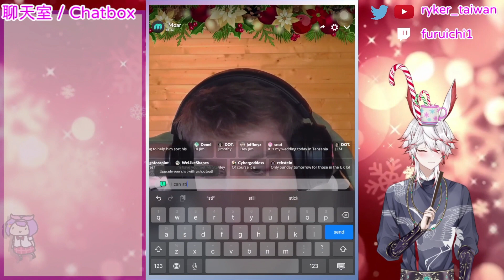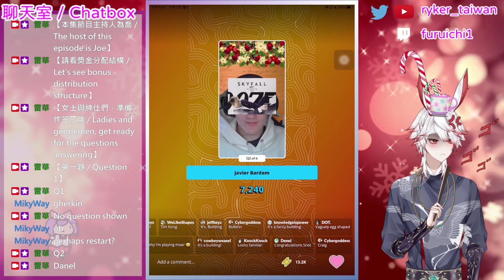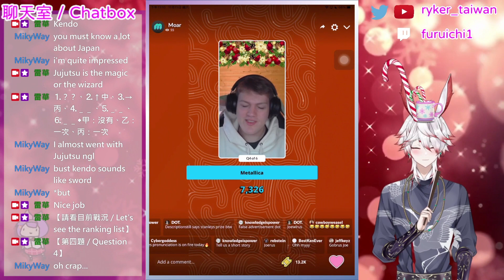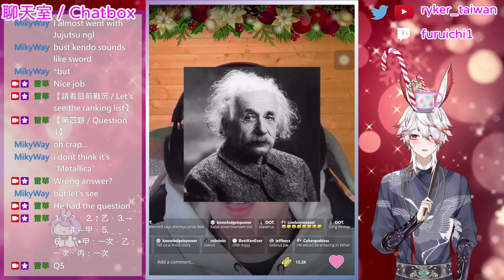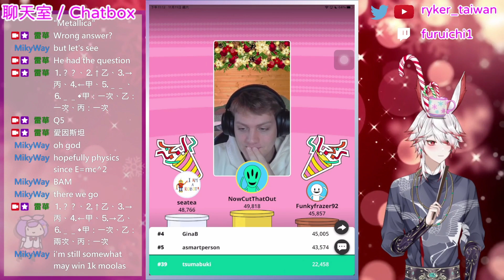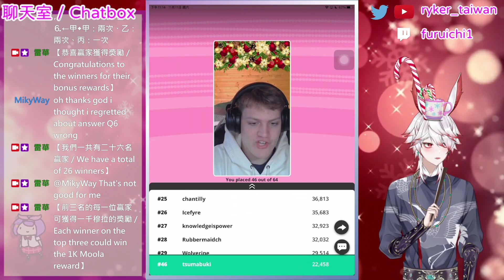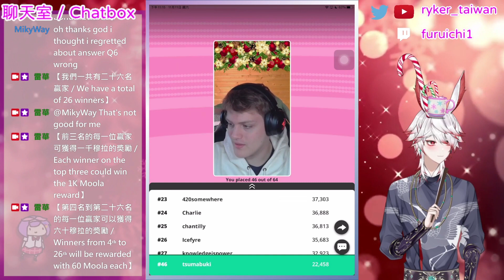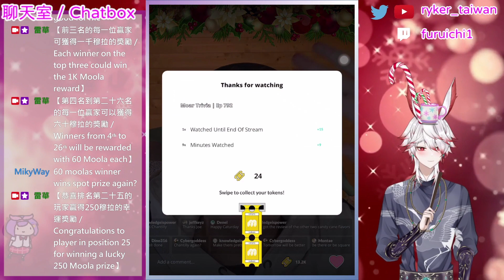問答遊戲『MOAR Trivia』第792集（Episode 792）遊玩 主持人：喬（Joe） 遊戲日期：2023年十一月10日（美國時間）、2023年十一月11日（臺灣時間）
主持人：喬（Joe）
遊戲日期：2023年十一月10日（美國時間）、2023年十一月11日（臺灣時間）

💭第一題（Question 1）：
❌1️⃣
❌2️⃣
⭕3️⃣
💬解說：

💭第二題（Question 2）：
❌1️⃣
❌2️⃣
⭕3️⃣
💬解說：

💭第三題（Question 3）：
❌1️⃣
⭕2️⃣
❌3️⃣
💬解說：

💭第四題（Question 4）：
❌1️⃣
⭕2️⃣
❌3️⃣
💬解說：

💭第五題　終極一問（Question 5: The Ultimate Question）：
❌1️⃣
❌2️⃣
⭕3️⃣
💬解說：

最後有X名贏家得分超過30,000分，獲得可均分此次25英鎊的獎金的權益（X winners scored more than 30,000 points and won the rights to share the £25 bonus equally）
每位贏家可獲得X英鎊的獎勵（Each winner could get the £X reward）

第一題到第五題的解釋資訊均源自中文維基百科。本頻道特此感謝這個網站所提供的資訊